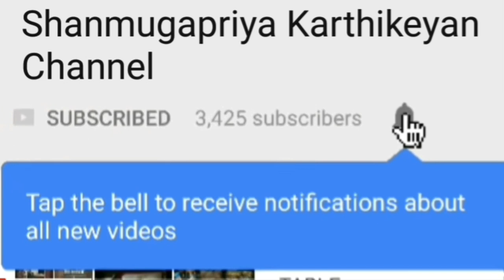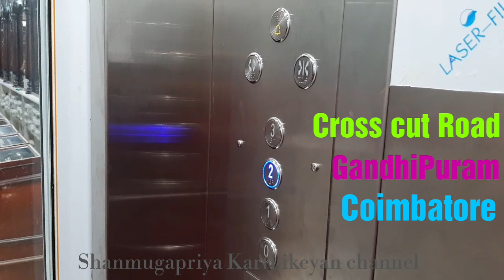New Arrival Silk Thread Bangles Collections with Price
🌹Shop Address:
Selva Gold Covering pvt Ltd,
# 171,Cross cut Road,
Gandhipuram
Coimbatore -12
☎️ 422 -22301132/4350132